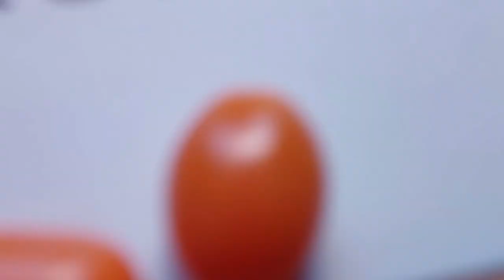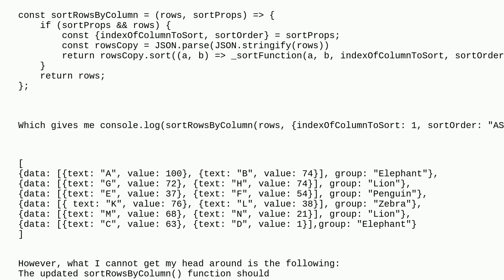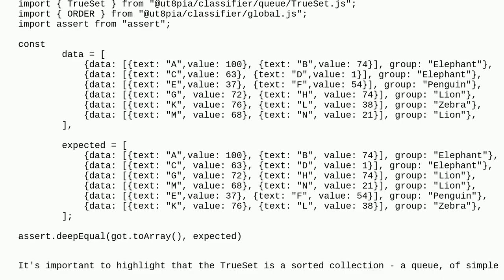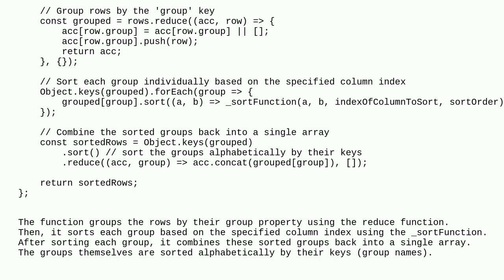Sort array on two different values and keep flat array structure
A special thanks goes out to the community

  sorting grouping javascript